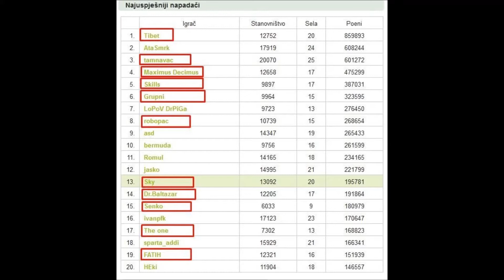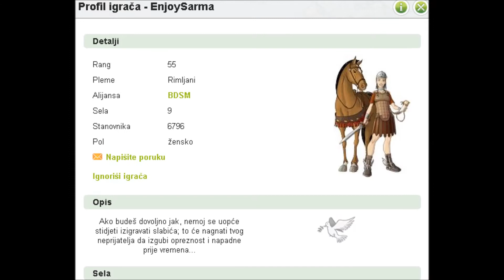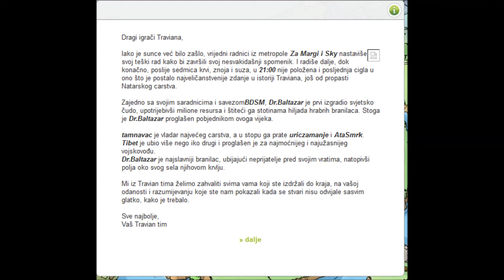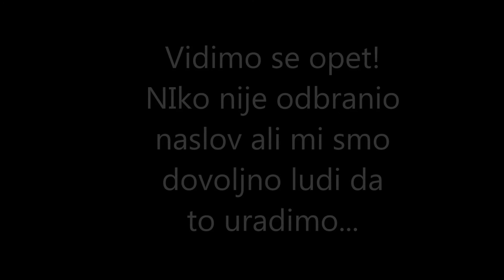Pobjednici s1.travian.ba -- 2015